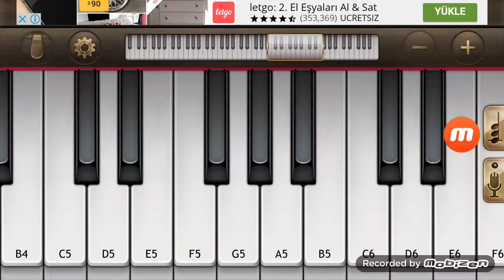Yüzüklerin efendisi hobbit müziği piano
Basit piyano şarkıları